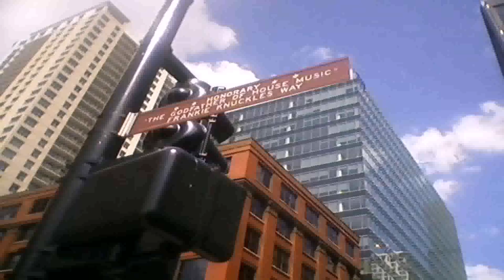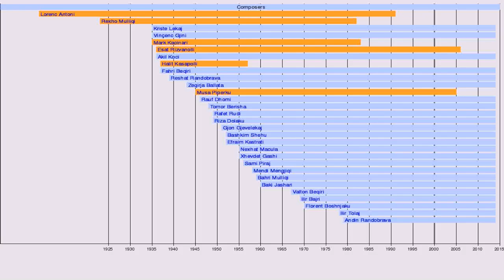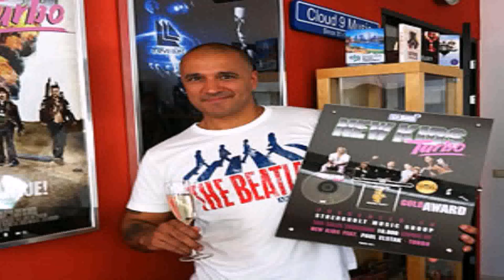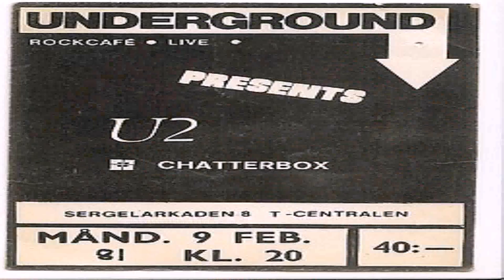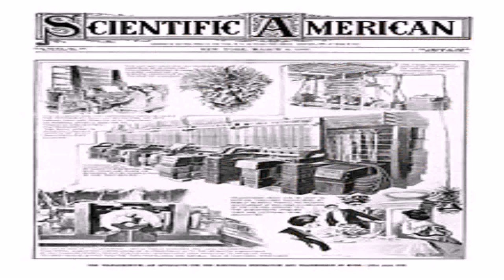House Music Styles Wikipedia (see description) (see description)